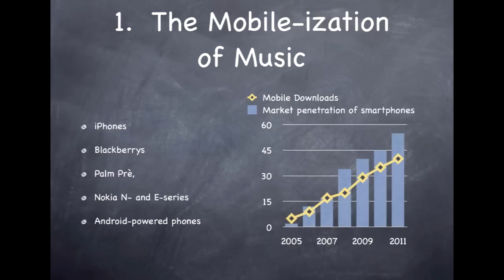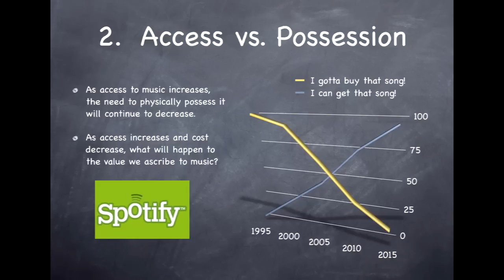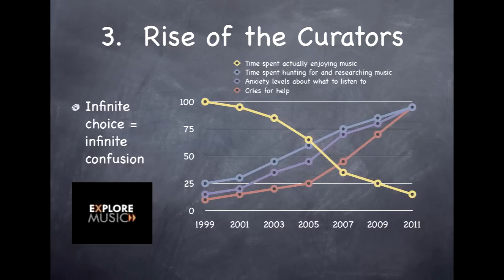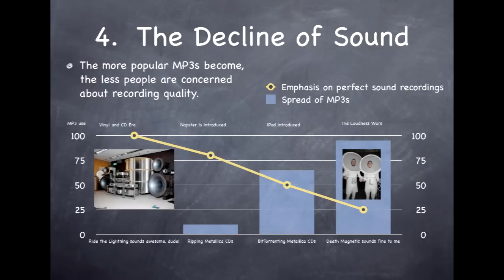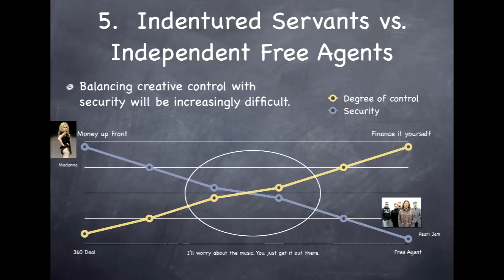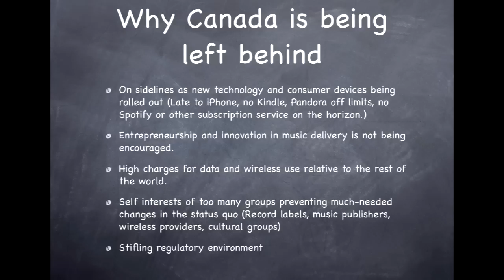TEDxGTA - Alan Cross - The Slow-Motion Music Revolution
At TEDxGTA, entitled Empowering the Next, Alan Cross, Host of The Ongoing History of New Music and Curator, Explore Music, provides a engaging TED Talk on the state of the music industry and the revolution it is going through.

TEDxGTA x = independently organized event.